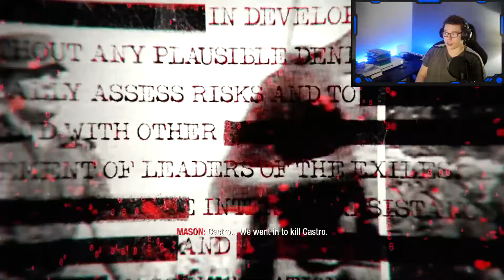BLACK OPS 1 CAMPAIGN - Part 1 (10 YEARS LATER)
This is the very first video on my new channel and i'm starting off by playing black ops 1 and going through them all again to get ready for black ops cold war so if your new and you want to see more videos like this then let me know it the comments also don't forget to like and subscribe if new.